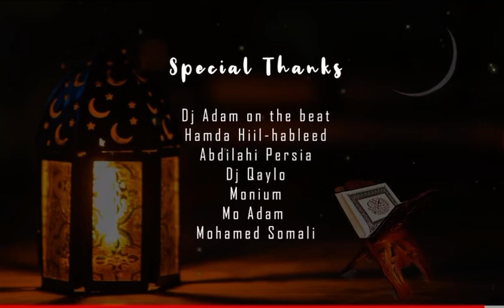Qasiido Nabi Amaan Gulled ,salmaan, farxaan khuuriye